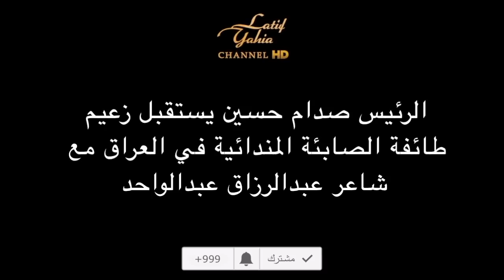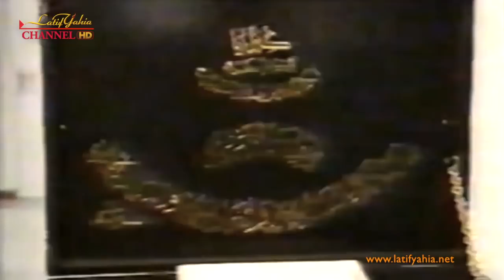الرئيس صدام حسين يستقبل زعيم طائفة الصابئة المندائية في العراق مع شاعر عبدالرزاق عبدالواحد